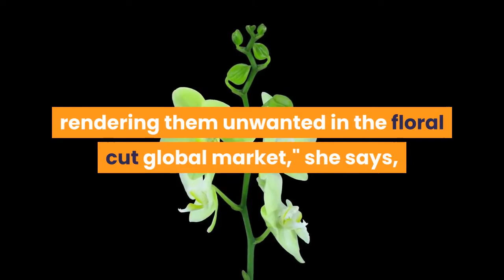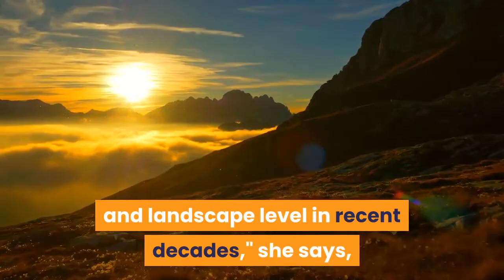This Colombian Scientist Is Unlocking The Genetic Secrets Of How Orchids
Colombian biologist Yesenia Madrigal Bedoya explores the genes and conditions that make orchids flower — and finding answers could help create new sustainable cut-flower markets and protect the species being over-harvested in the wild. Madrigal, a PhD candidate student at University of Antioquia in Medellin, Colombia, says her current project is focused on the genetic basis for the flowering of Colombian orchids, that is, the genes controlling the transition from vegetative to reproductive phases."Orchids are one of the most wonderful and diverse ornamental angiosperms (flowering plants), but their vegetative phases can be excessively long, rendering them unwanted in the floral cut global market," she says, adding that she also looked at the key environmental cues involved in triggering flowering."If we are able to identify candidate genes controlling floral transition, we can set up the basis to understand our biodiversity and manage it for potential sustainable exploitation," Madrigal says. With about 29,000 species, orchids are one of the most diverse groups of ornamental plants within the flowering plants (angiosperms). Colombia has about 5,000 species, with some species threatened by over-harvesting of wild specimens. Madrigal says the long-term objectives of exploring the genetics of Colombian orchids are two-fold. At present, the orchid floral trade is restricted to only three species of Asian origin, there is a poor standardization of optimal flowering conditions for other species with ornamental potential and the trafficking of exotic species in the illegal market is associated with the massive extraction of wild species. Madrigal says one goal is to bring more varieties into the trade global market with desired features, reducing the impact on wild populations and contributing in a strong and forceful manner to the conservation of these plants. Another goal is to study the the evolution of flowering genes in parallel to speciation rates and adaptation to the plethora of conditions like altitude, temperature, light, precipitation and relative humidity present in Colombia's Andes mountain range. Madrigal is from a country town called Girardota, Antioquia, a 40 minute drive from Colombia's second biggest city of Medellín."It's a place with enormous natural wealth, but which has been heavily impacted at a natural and landscape level in recent decades," she says, "All my life I have been interested in nature and in asking and answering questions, like every scientist does."Madrigal says although all nature is wonderful, she's always been attracted to plants."My grandmother loved them and had beautiful ones and I always felt admiration for them, so, when I met my mentors in my undergrad studies, I realized that botany would definitely be my focus," she says, adding that she went on to study the evolution and development of plants. She's now a PhD candidate student at University of Antioquia in Medellin.